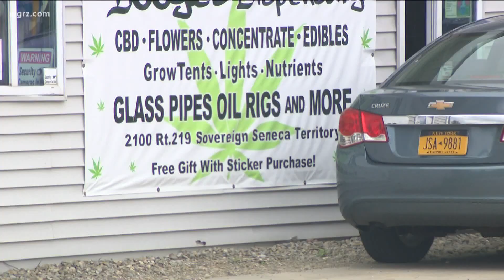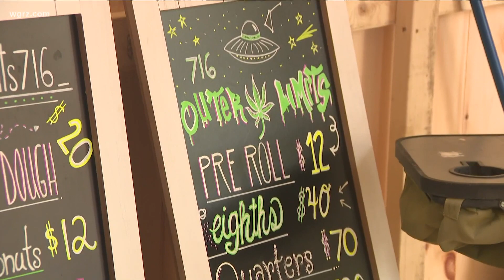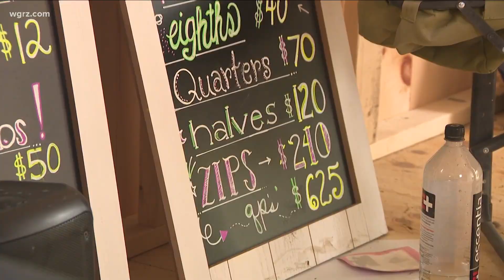Pot dispensaries open on Seneca territory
A state official told 2 On Your Side that dispensaries on federally recognized sovereign tribal land are legal.